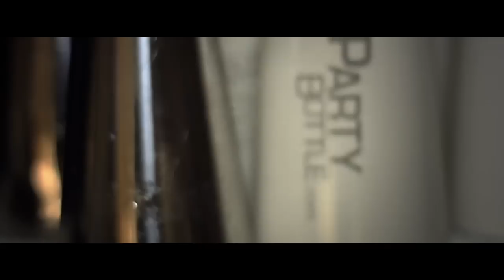De Kuyper A Team in Party in Bottle Flair Bartending School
Party in Bottle Bartending School di Roma è stata lieta di ospitare uno dei Masterclass più interessanti del 2013, in collaborazione con il Gruppo Pernod Ricard.
Nella sede centrale di Via della Moletta 15, nel cuore della Garbatella, storico quartiere romano, si sono succeduti dietro il banco bar della scuola quattro personaggi del panorama mondiale del Bartending. "The Brain" Matthijs Janssen, Master Distiller DeKuyper, "Mr. C" Chioke Rosalia, Bar Manager internazionale, "The Fixer" Arno Van Eijmeren, mixologist Olandese ed il quattro volte campione del mondo, che non ha bisogno di presentazioni, Nicolas Saint-Jean, della Flair Motion.
Davanti ad oltre settanta bartenders della scuola, i quattro hanno dato vita ad un magico pomeriggio tra amicizia, degustazioni e spettacolo ... in un clima di festa!